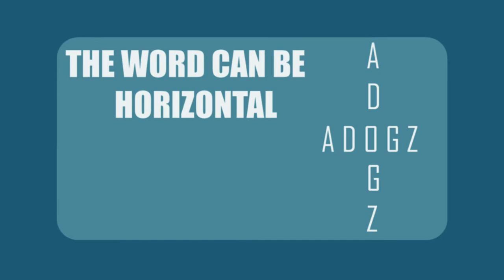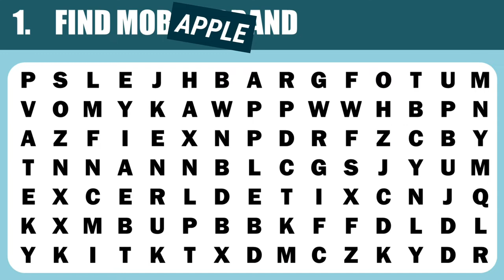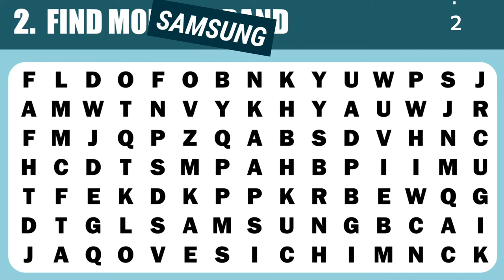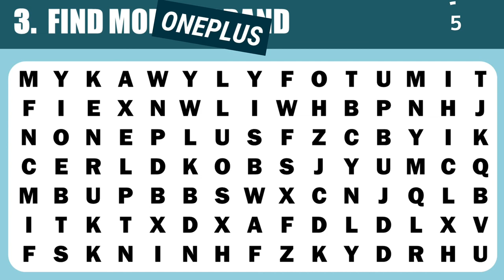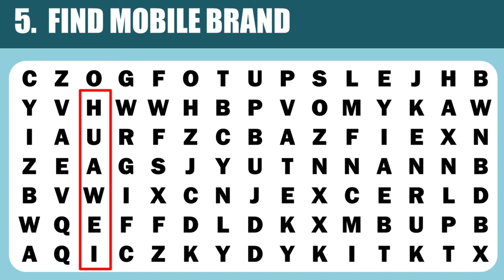FIND MOBILE BRANDS I PUZZLE NO 81 I WORD SEARCH I 3th SEP